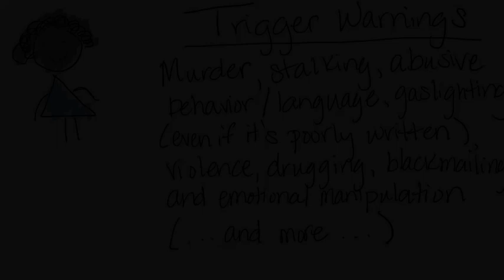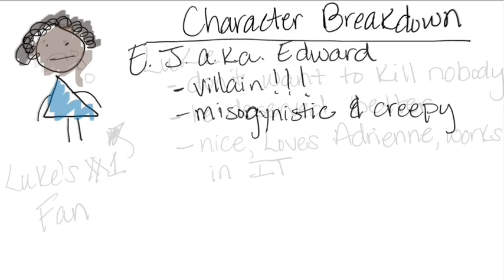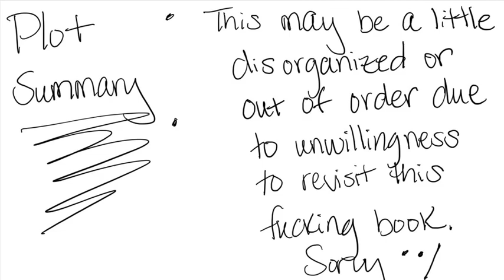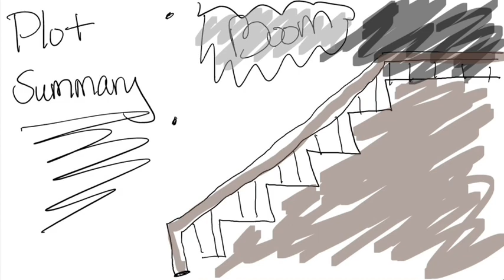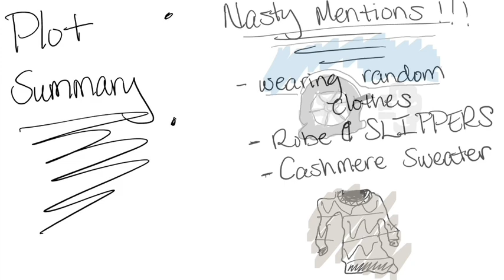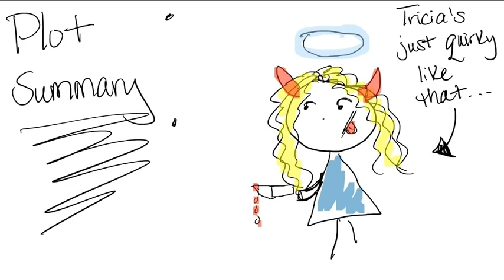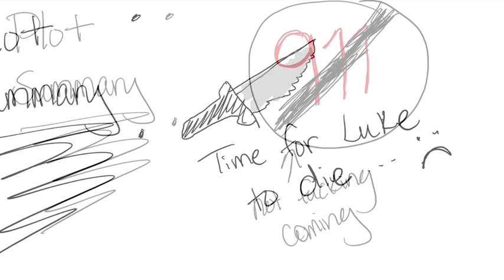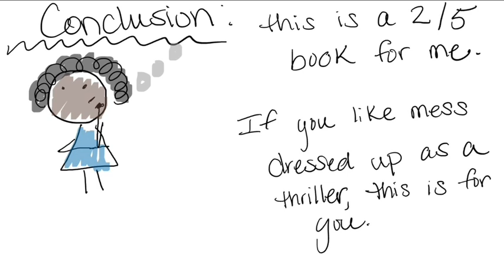My Very Unserious and Amateur Review of: Never Lie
I am not an English professional or Book Reviewer. I was just not prepared to read a book like this and my partner was tired of me ranting and raving about this book for a week straight. I am not saying that I hate the author. I am not saying that I don't want anyone to read or avoid this book. Every sentiment expressed in this video, as well as all the commentary, are my own personal views and opinions. I do not mean any harm or derision. I hope you have fun!